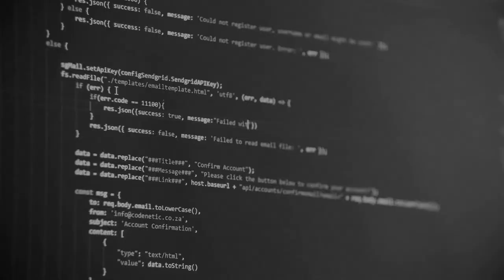Immutable Conversations | Open Source in Haskell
Immutable Conversations is a video series from 47 Degrees featuring casual conversations about important open source libraries with maintainers and contributors, and others in the Functional Programming community.

On this episode, Alejandro Serrano talks with Veronika Romashkina and Dmitrii Kovanikov, co-creators of Kowainik—a team of enthusiasts who use Haskell and other functional technologies to develop and maintain many open-source libraries and projects.

Host: Alejandro Serrano
Senior Software Engineer | 47 Degrees

Guests:
Veronika Romashkina
Co-Creator | Kowainik

Dmitrii Kovanikov
Co-Creator | Kowainik

Immutable Conversations is a 47 Degrees Academy production.
Elevate your educational experience with Functional Programming with the 47 Degrees Academy.